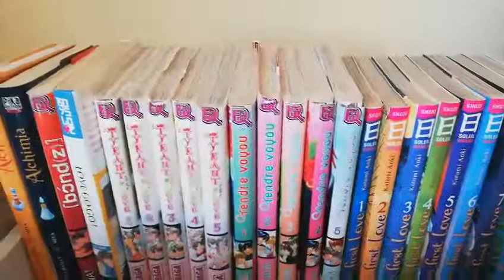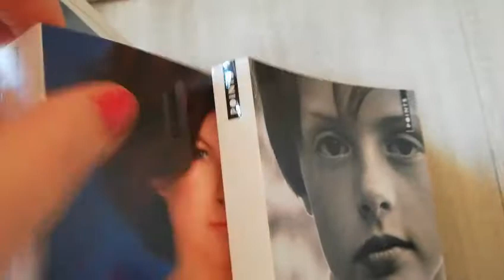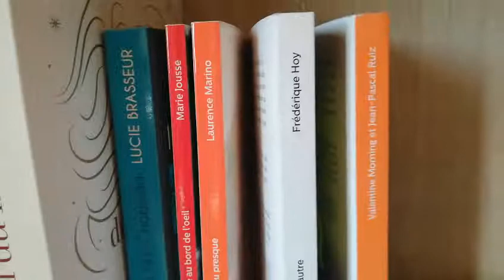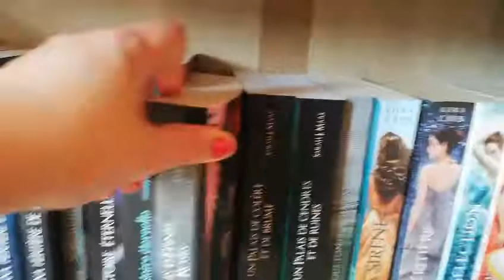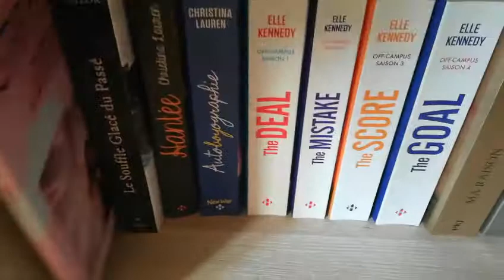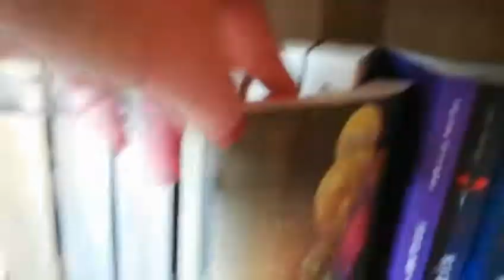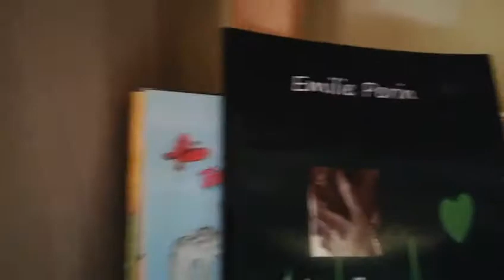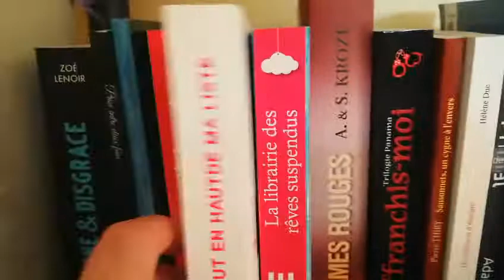Bookselftour été 2019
Passions addict (ma page Facebook)